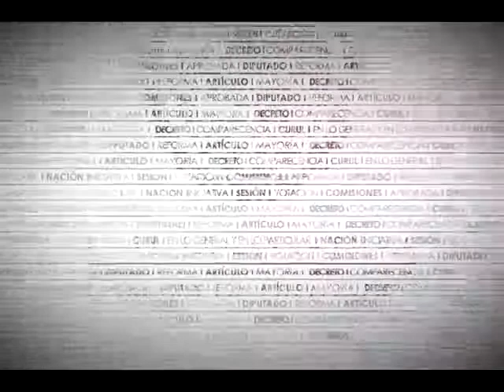Dip. José Vega (PRD) - Sistema Nacional Anticorrupción (Reservas)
El Dip. José Humberto Vega Vázquez (PRD) señala los altos niveles de corrupción y los casos escandalosos que se han presentado. Asimismo, refiere el pago de impuestos de los ciudadanos y asegura que el 50% de los esfuerzos laborales son recaudados por el Estado, en consecuencia, se manifiesta en pro de la rendición de cuentas. Igualmente, solicita analizar la inclusión de los ciudadanos en el Comité creado y garantizar con ello su apertura.